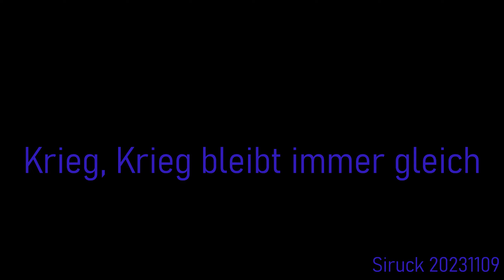Mit der Flunder (SRV) durch die NBIS Garage EPTU 3.21.1 Welle 3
Schon beim letzten SRV Test ist mir aufgefallen, dass die SRV noch Flach genug scheint um durch die NBIS Garagen zu passen.

Dieses mal habe ich es dann auch ausprobiert und siehe da, es geht.
Da ergeben sich also Eventmöglichkeiten. . . . .

Was haltet ihr denn davon und welche fallen euch noch ein die ich nicht im Video genannt hatte. . ?

Beste Grüße
euer Siruck

Erstellt durch Siruck 20231109
SCIUN: Für eine Freie Wissenschaft

Dieses Video zeigt Inhalte aus dem Spiel Star Citizen und wurde erstellt und bearbeitet von Mitgliedern und Freunden der Ingame-Organisation "Scientific Union". Infos zu dieser wissenschaftlich orientierten Organisation sowie eine Bewerbungsmöglichkeit findet Ihr

Wer sich für Star Citizen interessiert kann sich mit folgendem Link für das Spiel registrieren
Die Registrierung ist kostenfrei - aber um das Spiel zu spielen, wird ein kostenpflichtiges Starterpaket benötigt.